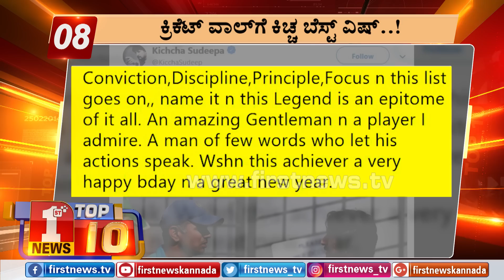"ಬುಲೆಟಿನ್​ 3:00 PM 11/01/2019" | "Bulletin 3:00 PM 11/01/2019" | FIRSTNEWS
FirstNews Kannada Karnataka's youngest and liveliest news channel